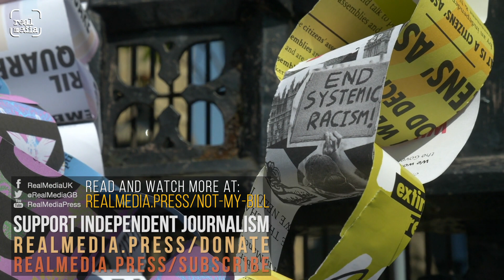NotMyBill solidarity rally for Gypsy Traveller League organisation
Saturday’s rally in Parliament Square brought a wide array of protest groups together under the banners NotMyBill and UniteToDefy, supporting a new Gypsy and Traveller initiative to end discrimination.

Read the full story and watch a video about the Gypsy and Traveller campaign